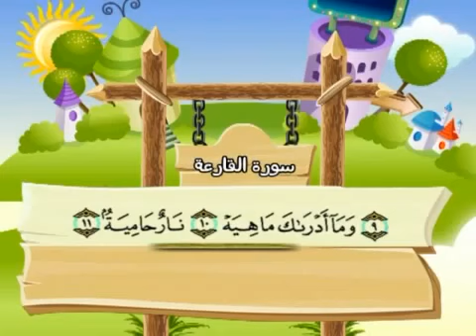سورة القارعة تعليم للاطفال- Surah Al-Qari'a, Teaching for children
سورة القران الكريم تعليم ممتاز للاطفال ويوجد تفسير لايات السورة معروضه مع الفيديو
Surat Al-Quran is excellent education for children and there is an explanation of the verses of the surah presented with the video